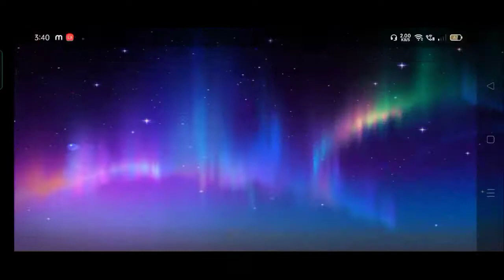Season of Wishes Free Reward 8 Ball pool Reward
Hi, GBR Family

Eight-ball (also spelled 8-ball or eightball, and sometimes called solids and stripes, spots and stripes[1] or highs and lows) is a pool billiards played on a billiard table with six pockets, cue sticks, and sixteen billiard balls: a cue ball and fifteen object balls. The object balls include seven solid-colored balls numbered 1 through 7, seven striped balls numbered 9 through 15, and the black 8 ball. After the balls are scattered with a break shot, a player is assigned either the group of solid or striped balls once they have legally pocketed a ball from that group. The object of the game is to legally pocket the 8 ball in a "called" pocket, which can only be done after all of the balls from a player's assigned group have been cleared from the table